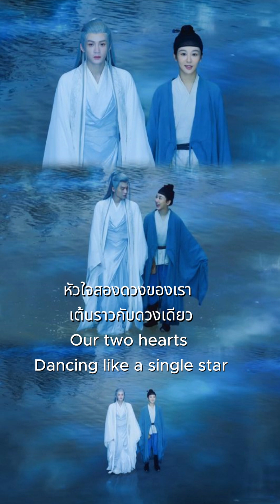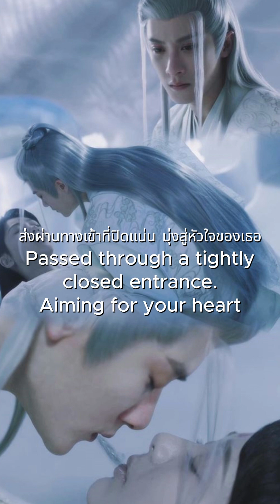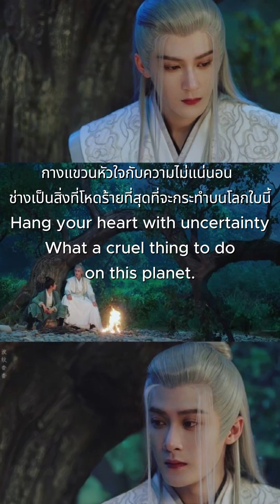週深 (Willing to be a Wholehearted Person) by Zhou Shen (這首歌是寫給劉翔的)